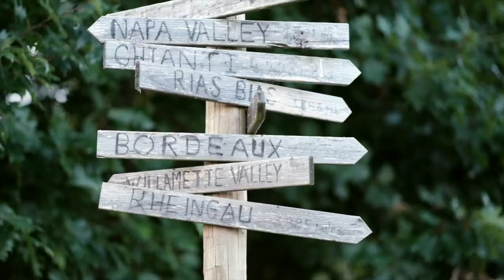Vineyard Engagement - Sarah & Dave - Jordan Brian Photography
Iron Plow Vineyard engagement session with Sarah & Dave. Photography by Jordan Brian Photography.